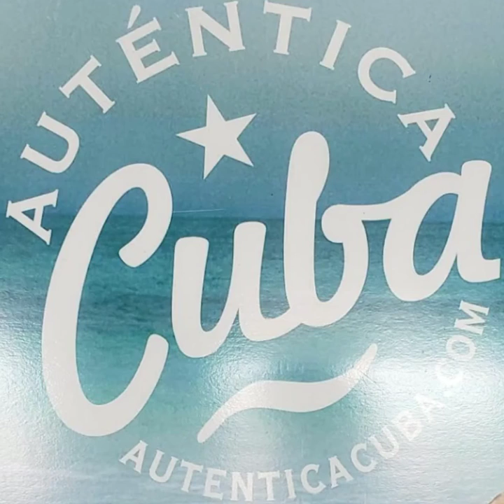Flight From Fort Lauderdale Florida to Santa Clara,Cuba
Traveling from Fort Lauderdale Florida To Santa Clara Cuba. I flew JetBlue. Picked up my cuban Support of the Cuban visa right at the JetBlue check in counter. The visa was $50.00 payable by credit card.
The check in process for Cuba was a little more detailed. Ensure you have in hand name and address of your hotel or Casa De Particular. Being able to speak Spanish is highly recommended of you going off the beaten path as I did. If you are using tour guides and staying in tourist type areas/hotels then you will be fine only being able to speak English. My driver was waiting for me with my name on a sign to drive me through a half day tour through Santa Clara before taking me to my Casa De Particular in Trinidad Cuba. Driver information and Casa De Particular information in next video.